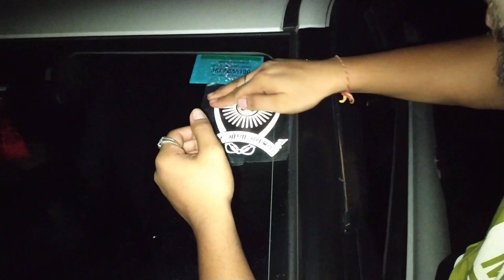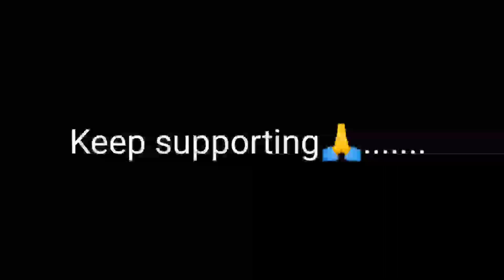Aj Marte Marte Bacha Issa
keep supporting🙏||